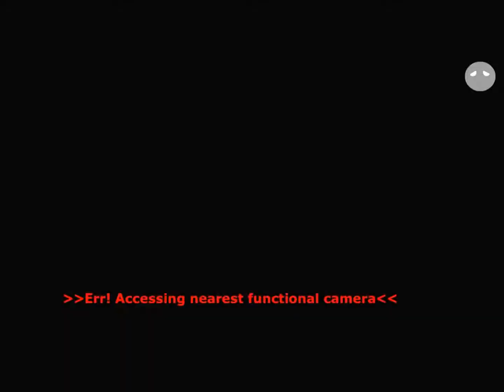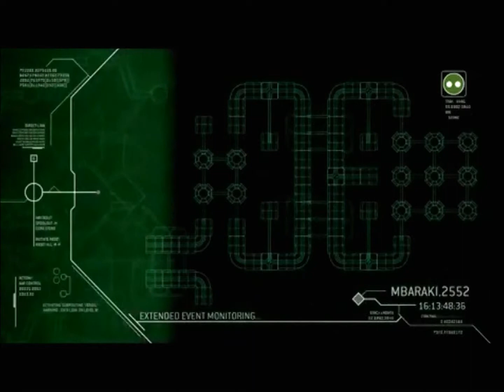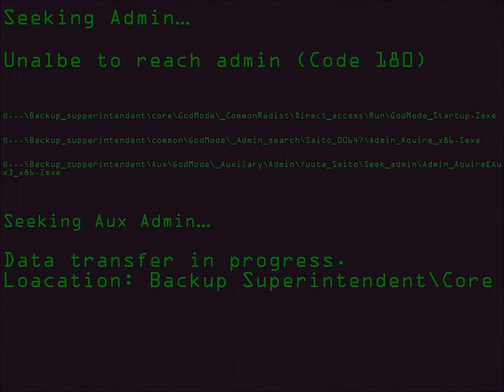The new boy in town animation (backupindendent{The Contingency})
Side note: Id like to think i captured the Backup Superintendents deterioration quite well in this animation. And yes for ths of you who did not know beyblade takes place i japan and thus my story does as well. :3